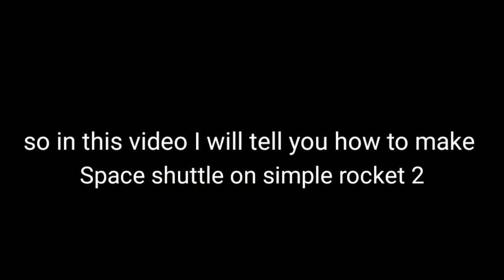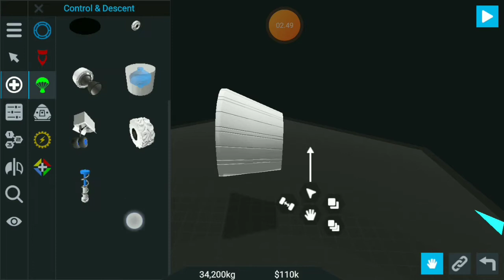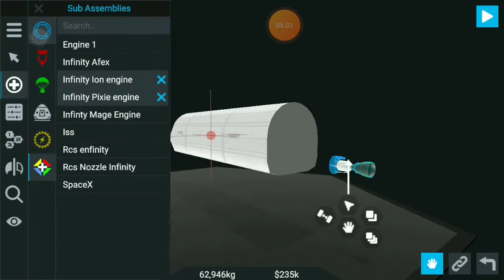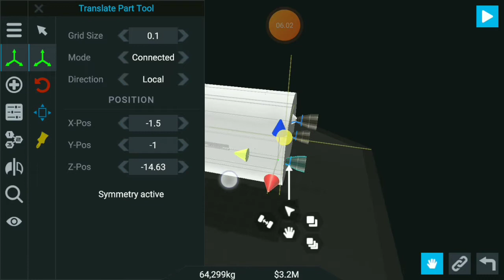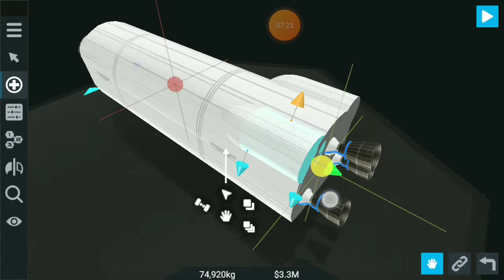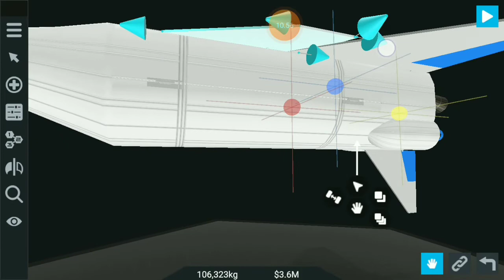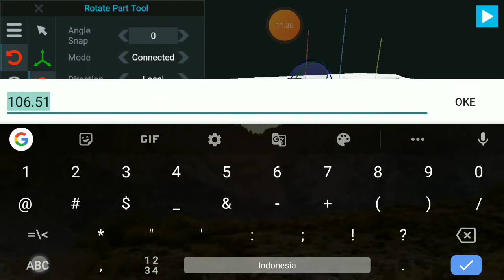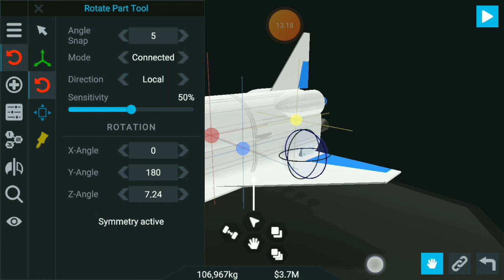How to make a space shuttle in Simple Rocket 2 part1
Sorry to rarely upload Sorry to rarely upload